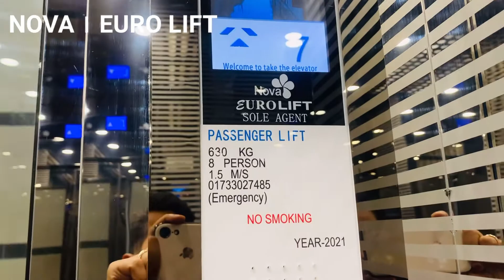10 tola glass door lifter price | lift price in bangladesh | nova elevator | Nazrul | at Bashundhra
Full brand new Nova : ১০ তালা বিল্ডিং ৮ জন যাএী উঠতে পারবে , speed 1.5 m/s , machine Room, কেবিন - ইচিং মিরর ফিনিশ , steel thickness 1.5 mm, ARD সহ , AVR সহ , SDB circuit breaker সহ , 10 mm tempered transparent glass, , কেবিনের উচ্চতা -২৬০০ মিমি , দরজার উচ্চতা ২২০০ মিমি , নীচ তালার ডোর ফ্রেম - ফুল হাইট  LCD display সহ , COP- (TFT) stainless steel black titanium mirror finish, LOP ( LCD) stainless steel black titanium mirror finish, Hydraulic buffer, Guide Rail  main 16 mm, guide rail counter ( hollow) 16 mm , ওয়াল ব্রাকেট ব্যবহার করা হয় ৫ ফিট পর পর , সকল দরজার ডোর ফ্রেম মিরর ফিনিশ । নোবাইল - ০১৭১৩৪৫৬০০৪ , ধন্যবাদ সবাইকে